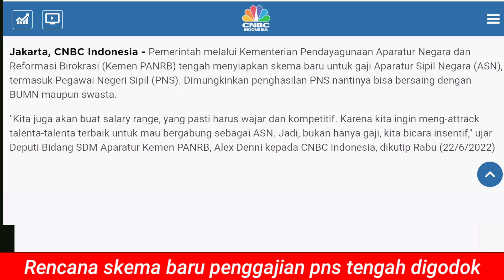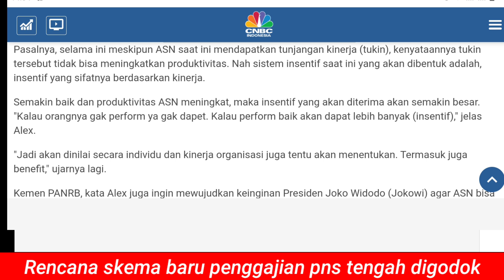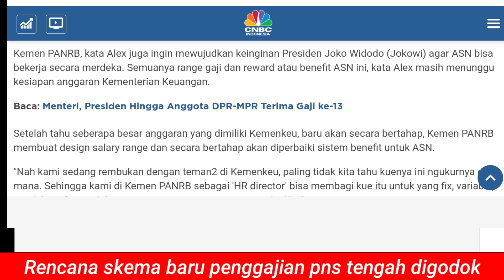PNS BAHAGIA, Skema Baru Gaji PNS Akan Menyaingi Gaji BUMN